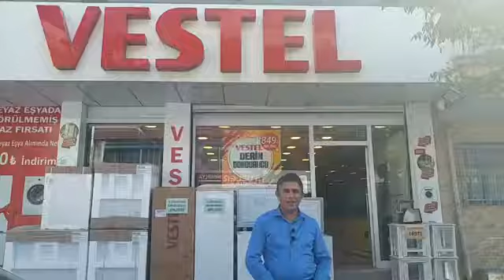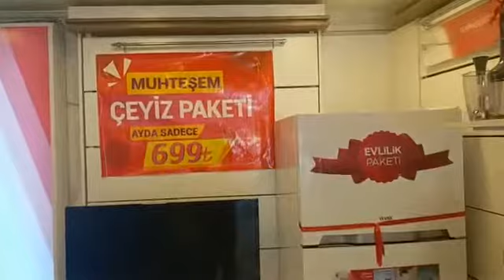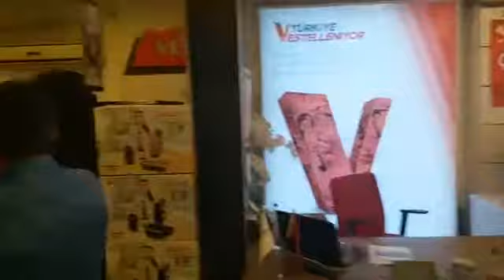için Derin dondurucu Büyük önem arz ediyor.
Kurban bayramı için Derin dondurucu Büyük önem arz ediyor. Bizde İMZA MOBİLYA ve Beyaz eşya mağazasında fiyat araştırması yapıyoruz canlı yayındayız